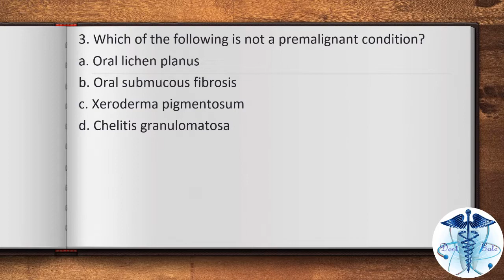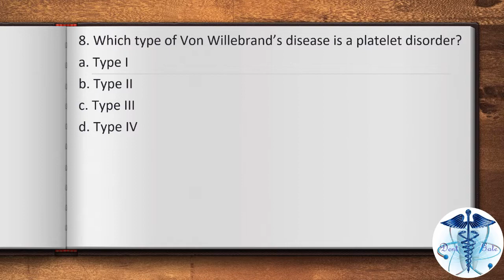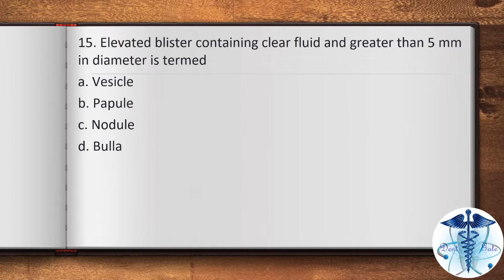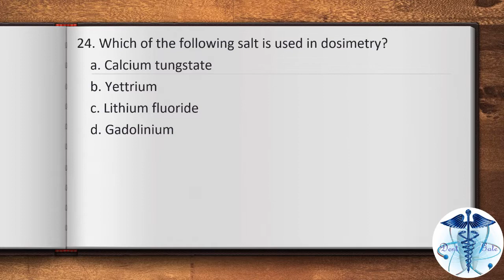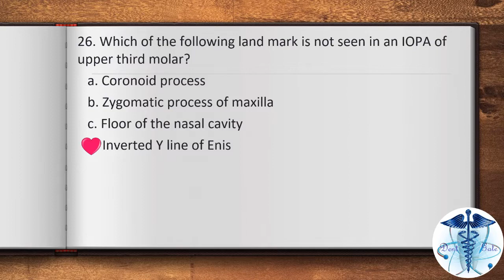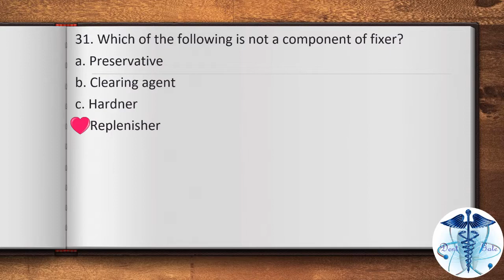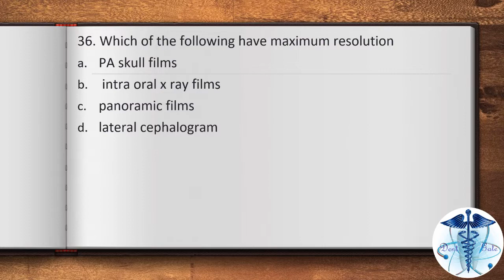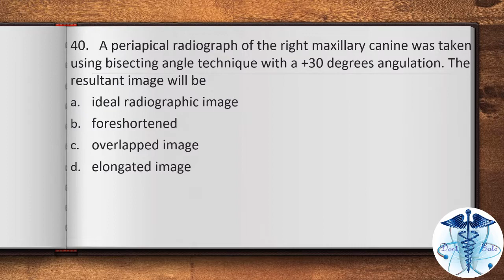Oral medicine and Radiology MCQs BPKIHS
These are the real exam questions which were asked in 4th year BDS internal assessment in 2009 in BPKIHS few of which were also repeated in subsequent annual examinations and MDS entrance examinations
go through these questions once and check pace and depth of your study